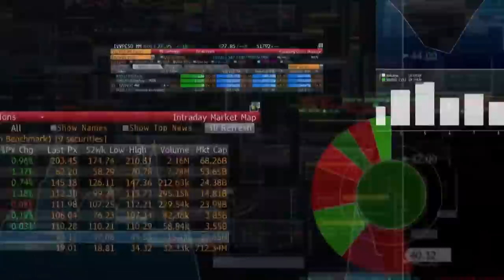Big Take: Massive Japan Short Is Back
The Bank of Japan says it's committed to keeping yields despite a global push to hike rates, but now investor are doubting the central bank's resolve. Ruth Carson reports on Bloomberg Television.